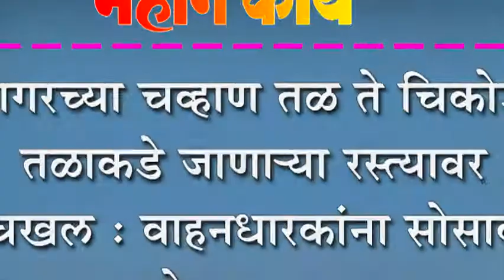आगरच्या चव्हाण तळ ते चिकोडे तळ रस्त्यावर चिखल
आगरच्या चव्हाण तळ ते चिकोडे तळ रस्त्यावर चिखल : वाहनधारकांना सोसावा लागतोय नाहक त्रास